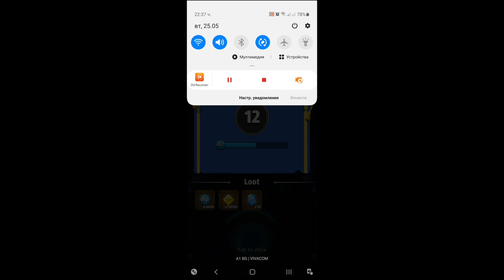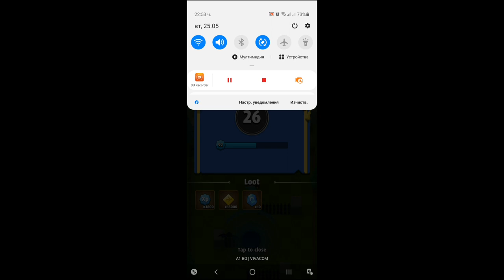Archero Expedition Hero.Level-1 to 50